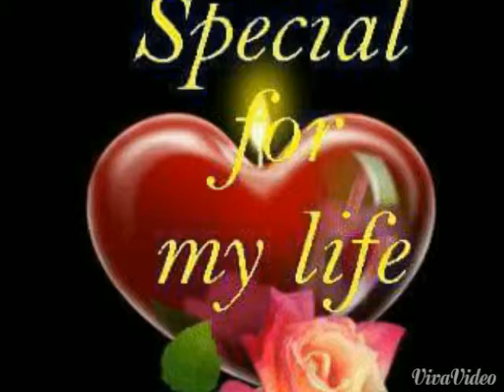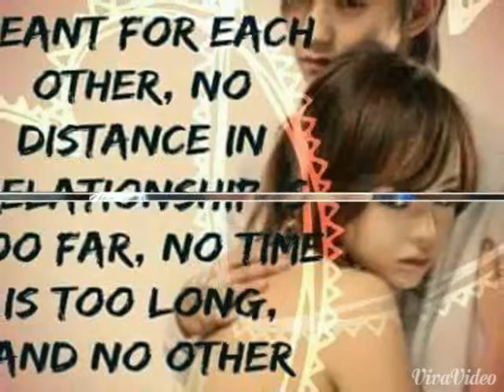Jeffmhel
From the distance